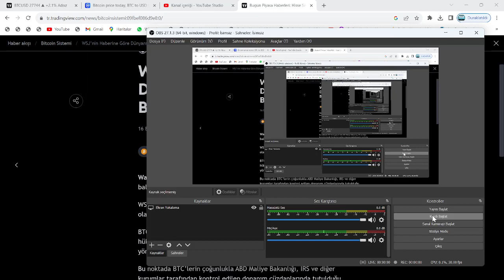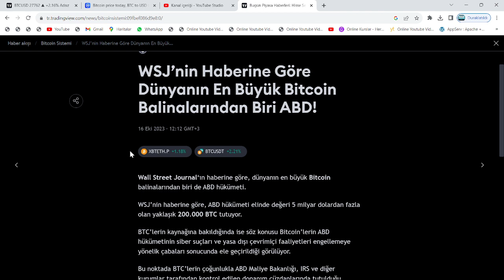SON DAKİKA: ABD MERKEZ BANKASI FED, BTC ALIMI YAPACAK!🚀ABD BAŞKANI:"ÇOCUKLARIMIN GÜVENCESİ BİTCOİN"🔥